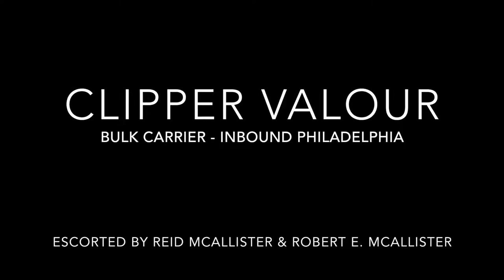Clipper Valour (Bonus Tugs!)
Clipper Valour
IMO:  9285407
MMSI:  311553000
Call Sign:  C6S2086
Flag:  Bahamas [BS]
AIS Vessel Type:  Cargo
Gross Tonnage:  22072
Deadweight:  34790 t
Length Overall x Breadth Extreme:  179.28m × 28m

Reid McAllister
IMO:  9549530
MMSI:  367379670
Call Sign:  WDE6394
Flag:  USA [US]
AIS Vessel Type:  Other
Gross Tonnage:  172
Deadweight:  -
Length Overall x Breadth Extreme:  25m × 10.36m

Robert E. McAllister
IMO:  9068574
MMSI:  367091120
Call Sign:  WDC8669
Flag:  USA [US]
AIS Vessel Type:  Tug
Gross Tonnage:  240
Deadweight:  92 t
Length Overall x Breadth Extreme:  33.19m × 9.44m

*All original content, public domain, unlimited use*